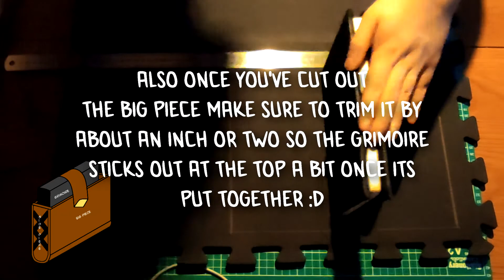Making Asta's Grimoire Holder/Satchel w/Belt From Black Clover Anime - Cosplay/DIY Tutorial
If you want to support me and this channel here you can get the cheapest templates ever and other benefits:
Also I should mention that you joining me really helps me make more cosplay videos as I don't get paid by youtube :D This video took a really long time to make for you guys so a like would be really appreciated

Stuff I used in the video: NOTE "Prices may vary since I bought them"

THICK FOAM (BLACK)

THIN FOAM (BLACK)

I Bought the belt in a shop called the range in the uk along with the thin brown foam used in this video.